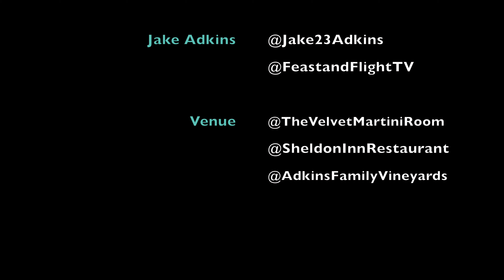Feast & Flight Episode 4: Ryan Winther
Ryan Winther joins us on Feast & Flight to talk about his Carnivore diet, The Driven Golf Show, his world records, and how he uses bulls to train for long drive